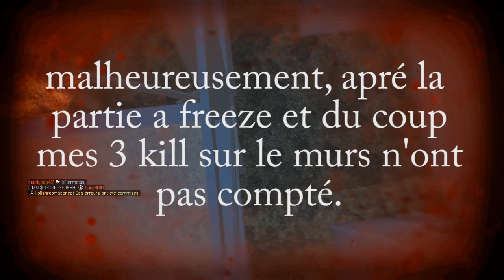bo3 defi araignée #2/3 serie multi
voici le deuxième épisode de ma nouvelle série des défis
mon Gamertags : shroomsconect

j’espère que vous aurez aimée ce deuxième épisode j'en ferais encore plein d'autre par ce que je trouve sa marrant et amusant.

c'est plus long que prévu de faire c'est vidéo du coup elle sortirons variablement

Nom : Rainy Day Games
Auteur : The Green Orbs

un piti gemme sa fait toujours plaisir